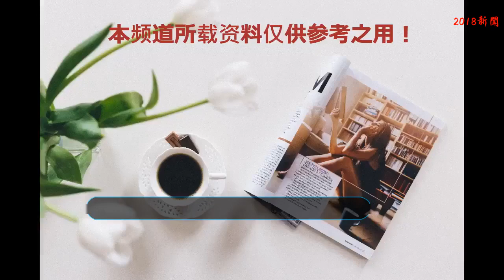被鄧紫棋的小細腿驚艷了，換個眼妝像換張臉，美到不敢認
鄧紫棋在音樂上的成就很高，很多歌曲都讓人印象很深刻。但似乎穿搭總是被人吐槽，皮褲儼然已經成為鄧紫棋的“黑歷史”了。但自從鄧紫棋瘦下來之后，她的時尚感簡直就像開了掛一樣，越來越好。
    鄧紫棋身穿白色的T恤搭配黑色的緊身褲，腳踩一雙黑色的恨天高皮靴。酷帥有型，滿滿都是朋克女王的氣質。明明身材嬌小，但鄧紫棋的氣場卻有一種兩米八的既視感，真的好有型。
    鄧紫棋身穿黑色的連體褲，又帥又美，氣質出眾。這件連體褲的剪裁帥氣中帶著一些性感，而性感中又有一些優雅，層次感很強。抹胸設計還能展現出鄧紫棋精致的鎖骨，修長的脖頸，高腰拉長了鄧紫棋的大長腿。
    鄧紫棋的這個嘻哈造型真的很酷，黑色的外套搭配黑色的破洞牛仔褲，露出白皙的膝蓋，白色與黑色形成的反差感很有視覺沖擊力。頭上的臟辮配上藍色的發帶，個性十足，超有范的~
    鄧紫棋現身機場，這姑娘真的瘦了好多，只見她身穿白色的T恤搭配藍色的牛仔服，下身穿藍色的牛仔短褲，腳踩小白鞋，露出一雙纖細筆直的腿，真的好驚艷。鄧紫棋這樣穿真的好顯高，看著根本不像個160cm的人。
    被鄧紫棋的小細腿驚艷了，換個眼妝像換張臉，竟美到不敢認。鄧紫棋是真的瘦了，只看這雙腿完全不會想到這是鄧紫棋。這腿堪稱零瑕疵，雖然不像很多高個子女星那么長，但卻也美極了，勻稱筆直白皙。
    不知道大家發現了嗎？鄧紫棋這次的眼妝有很大的變化，眼線加粗了，眼影也更深了。因此使得鄧紫棋的眼睛更大了，一雙眼特別有神，更有一種混血兒的感覺，簡直美到不敢認。只不過換了個眼妝，鄧紫棋卻像換了張臉，所以這就要論眼妝的重要性了。
    在炎炎夏日，牛仔服配上牛仔短褲再合適不過了。因為很多人每日都在空調房里，配一件外套的話冷了還可以穿上。尤其像鄧紫棋這種明星，更是需要時常去趕飛機，身處空調房的時間也會更久，牛仔外套必然是很好的選擇。